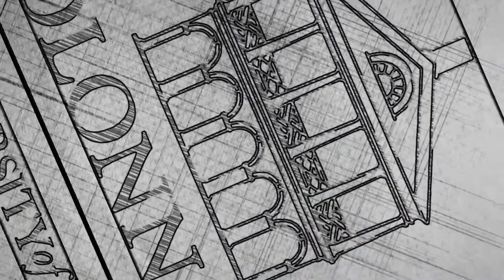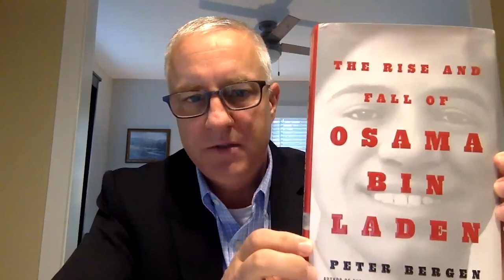HIPC Presents Peter Bergen, Author of the book "The Rise and Fall of Osama bin Laden"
In The Rise and Fall of Osama bin Laden, Peter Bergen provides unique and in-depth insights in the definitive biography of a man who set the course of American foreign policy for the 21st century, and whose ideological heirs we continue to battle today. Peter Bergen describes the dimensions and contradictions in Bin Laden’s life: as a family man, as a terrorist leader, and as a fugitive. Through exclusive interviews with family members and associates, and documents unearthed only recently, Bergen’s portrait of Osama will reveal for the first time who he really was and why he continues to inspire a new generation of jihadists.